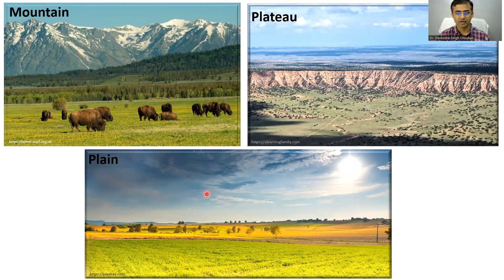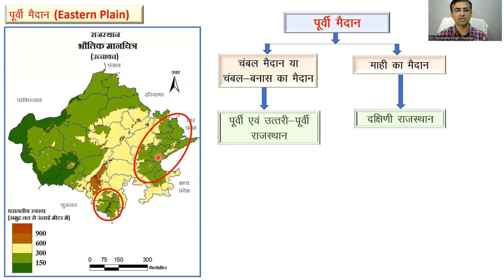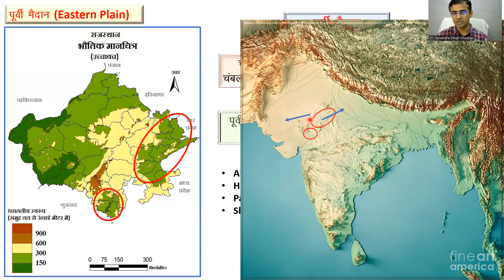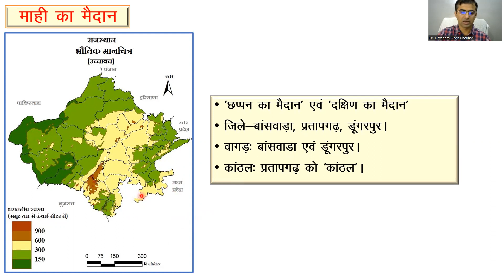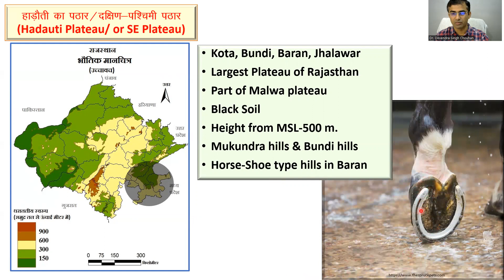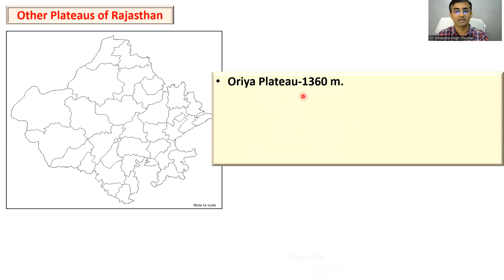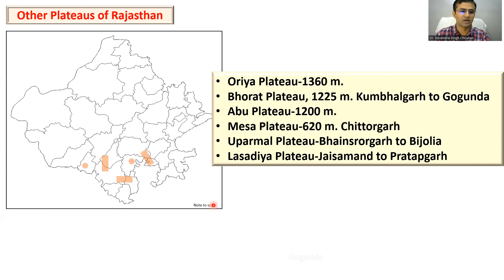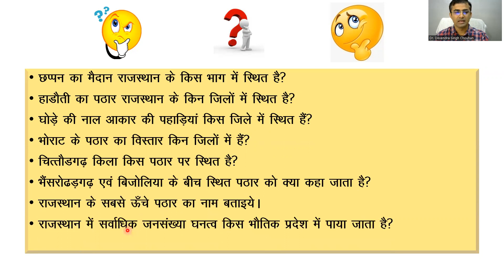राजस्थान के भौतिक विभाग: पूर्वी मैदान एवं हाड़ौती का पठार Rajasthan: Eastern Plain & Hadauti Plateau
इस विडिओ में राजस्थान के दो भौतिक विभागों -पूर्वी मैदान एवं हाड़ौती का पठार, चम्बल का मैदान, माही का मैदान, रामगढ़ की घोड़े के नाल आकार की पहाड़ियाँ, ओड़िया का पठार, भोराट का पठार, आबू का पठार, मेसा का पठार, उपरमाल का पठार, लसाड़िया का पठार आदि को दिलचस्प एवं आसान तरीके से मानचित्र, तालिका एवं फोटो द्वारा समझाया गया है। विडिओ मे विषय वस्तु से संबंधित प्रतियोगी परीक्षाओं मे पूछें जा सकने वाले कुछ नमूना प्रश्न भी दिए गए है।
In this video, the two physical divisions of Rajasthan – Eastern Plain & Hadauti Plateau, Chambal Plain, Mahi Plain, Horse Shoe type hills, Oriya plateau, Bhorat Plateau, Abu Plateau, Mesa Plateau, Uparmal Plateau, Lasadiya Plateau of Rajasthan etc. have been explained through maps, tables and photos in an interesting and easy way. Some sample questions that can be asked in competitive exams related to the subject matter have been asked in the video.
Sections
00:00 Introduction
00:15 Difference between mountain, plateau & plain
01:01 Eastern Plain
03:00 Chambal Plain
04:56 Mahi Plain
06:12 Hadauti Plateau
07:34 Horse Shoe Type hills (Ramgarh Hills)
09:38 Other Major Plateaus of Rajasthan
10:38 Bhorat Plateau
10:54 Oriya Plateau
11:15 Abu Plateau
12:33 Mesa Plateau
13:04 Questions
Key Words,
Physical Divisions of Rajasthan
Eastern Plain
Chambal Plain
Mahi Plain
Hadauti Plateau
South-Eastern Plateau
Horse Shoe Type hills
Ramgarh Hills
Major Plateaus of Rajasthan
Bhorat Plateau
Oriya Plateau
Abu Plateau
Mesa Plateau
Ganga-Yamuna Plain
Alluvial Soil
Mereorite impact
Geological Survey of India
Upermal Plateau
Lasadiya Plateau
Toad Rock